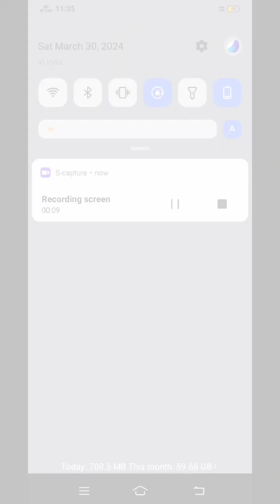cycel ❤️tuber cycle repair cycle stunt whhile 😭 tube enter new tube cycell